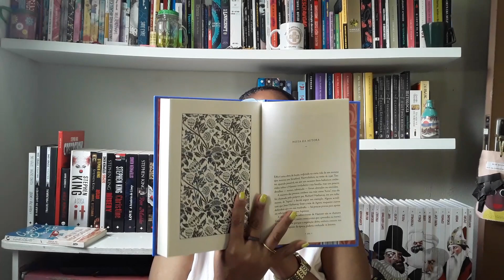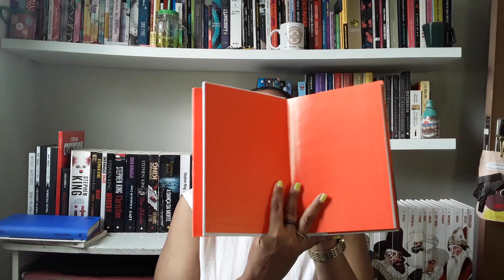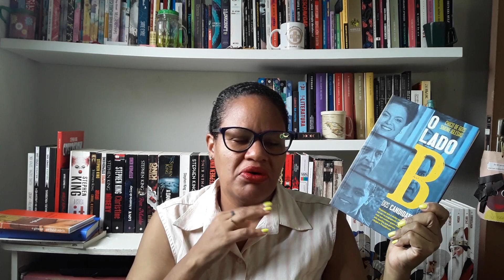To be read - Fevereiro 2024. I O Próximo livro é o melhor! #15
Oi pessoal tudo bem? Hoje vou de to be read de Fevereiro de 2024  (inicial) com os livros que desejo ler nesse mês. Espero que gostem...

Os livros à saber:

- Hamnet de Maggie Pharrell.
- Morte na Mesopotâmica  de Agatha Christie.
- O lado B dos candidatos de Góis &Iglesias.
- Como matar a borboleta azul de Mônica B de Bolle.
- O girassol de Garibaldi Otávio.

Farei uma  Lc com a Camila do canal: Qual o próximo  @qual.oproximo

Com a Edwiges  do Skoob

Lembrando que  nesse mês teremos o 1 livro do projeto lendo Agatha Christie.  Quem tiver interesse em participar da lc é só avisar. A lc será no Instagram.  Lá tb  adc no grupo do Whatsapp.

Olá pessoal. Tudo bem?!? Chamo-me Mônica e sejam bem vindos ao meu canal literário: O próximo livro é o melhor! Fiz esse canal com o intuito de fazer uma dialógica sobre livros e literatura. Sou técnica em Biblioteconomia e amante de uma boa leitura. Desejo viabilizar contatos e eventuais parcerias. Caso você queira enviar-me algum livro ou material literário para que eu divulgue em meu canal segue abaixo meu endereço para correspondência para recebidos. Segue meu e-mail para alguma outra dúvida ou sugestão! Apoie inscrevendo-se, curtindo e divulgando meu canal.

📫Mônica Carneiro.
Estrada de Passarinhos n° 1.105 -  casa E
Bairro: Caixa Dágua- Olinda -PE
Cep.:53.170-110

Muito obrigada!!!  =  )